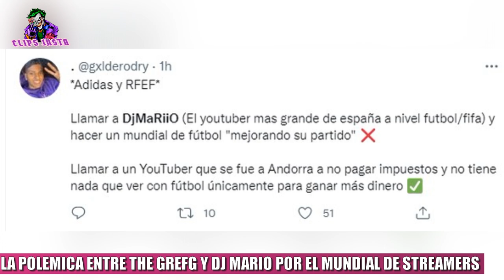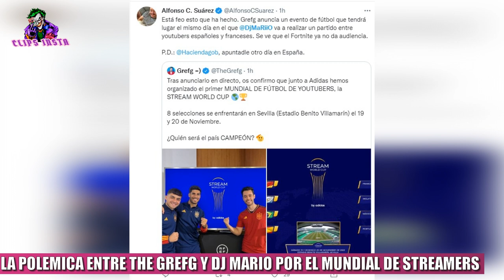LA POLEMICA ENTRE THE GREFG Y DJMARIIO POR EL MUNDIAL DE YOUTUBERS y EL PARTIDO ESPAÑA - FRANCIA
El día de hoy, The Grefg anunció que el 19 de Noviembre, haría el primer mundial de futbol de streamers. Tras anunciarlo en directo, confirmo que junto a Adidas hemos organizado el primer MUNDIAL DE FÚTBOL DE YOUTUBERS, la STREAM WORLD CUP. 8 selecciones se enfrentarán en Sevilla (Estadio Benito Villamarín) el 19 y 20 de Noviembre".

Al mismo tiempo del anuncio,  DjMaRiiO subió este emoji en su cuenta de Twitter. Se debe, a que el famoso youtuber y streamer español, hace rato tenia un evento organizado para el mismo 19 de noviembre, en donde se iba a jugar un partido entre youtubers españoles y franceses. Y otros, que lo defendían, diciendo que la fecha del evento solo lo ponía Adidas.